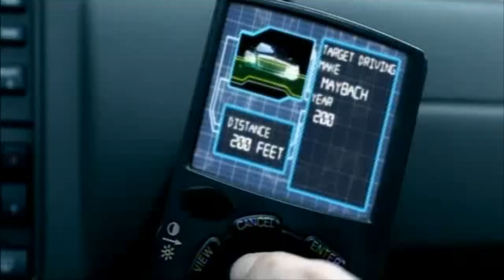Lloyd Banks - I'm So Fly (Uncensored)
Album: The Hunger for More (2004)
Producer: Timbaland & Danja
Label: G-Unit / Interscope